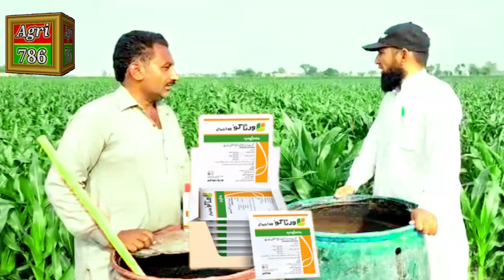Corn technologi agriculture application fertilizer & best control